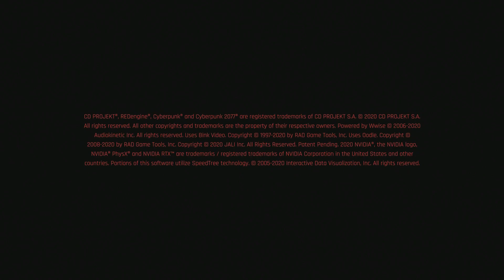Welcome to Cyberpunk 2077!!!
Recording 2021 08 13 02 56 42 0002 Cyberpunk 2077